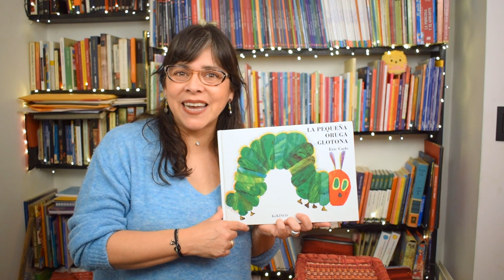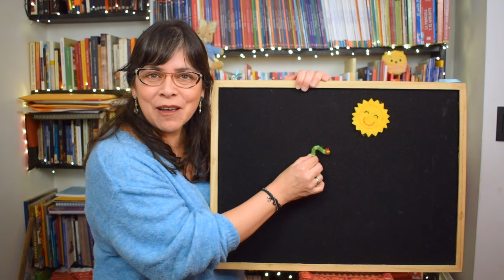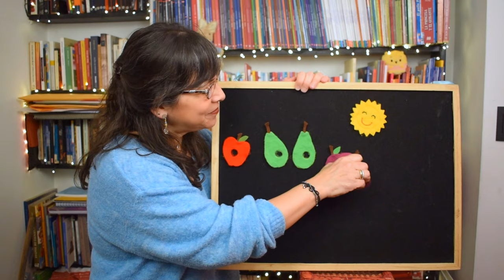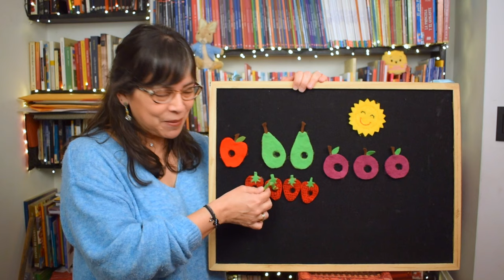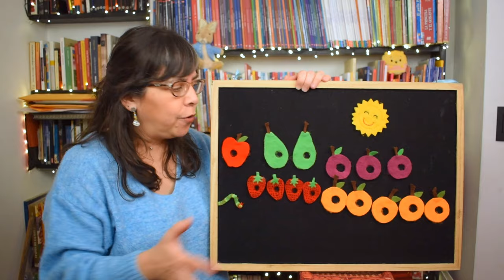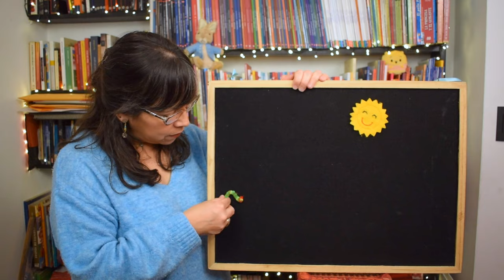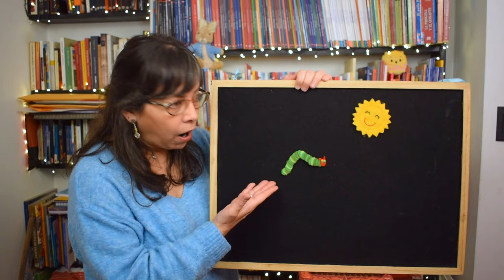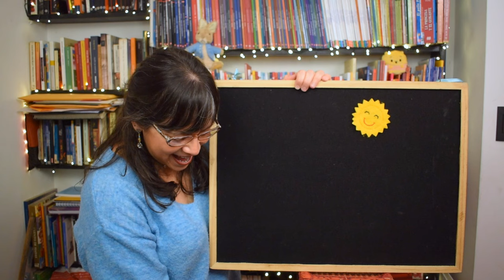"La pequeña oruga glotona" - Te cuento un cuento con Isabel Menéndez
El cuento de hoy se llama "La pequeña oruga glotona", un cuento escrito e ilustrado por Eric Carle  para la editorial KóKINOS.
y puedes adquirir el cuento en Librerías Ibero y Librerías Crisol.
Puedes dejar tus comentarios en:
Facebook: Te cuento un cuento con Isabel Menéndez